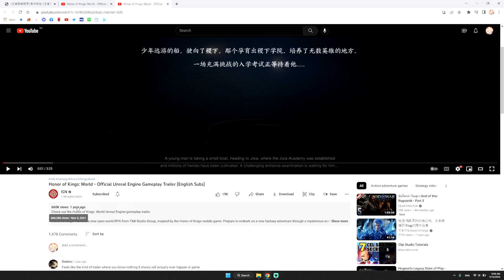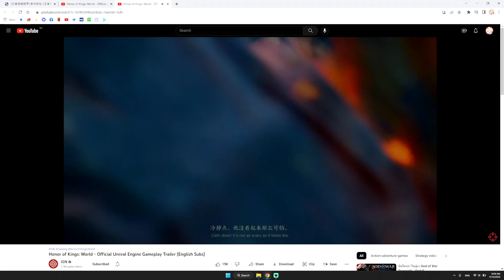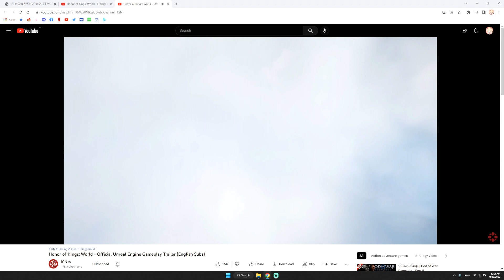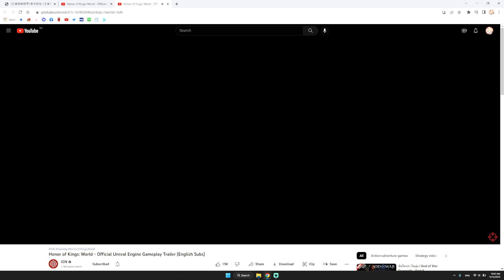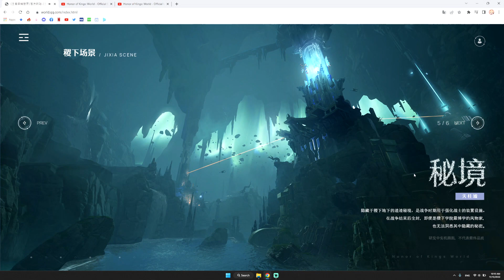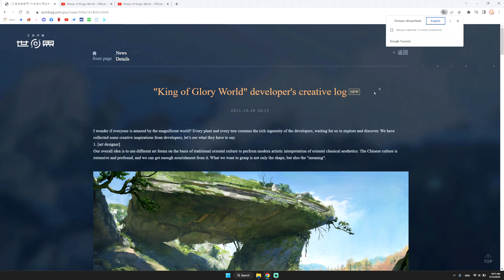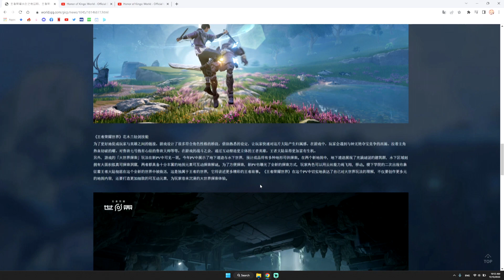เผยตัวอย่างใหม่กับอนาคตของเกม Honor of Kings: World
Honor of Kings: World《王者荣耀世界》Official Gameplay Reveal Trailer|

📌 Timestamp 📌

🚀 0:00 Intro

🌈  Honor of Kings: World Trailer
   •   01:33  Official Gameplay Reveal Trailer

⭐  วิเคราะห์กันหลังดู
   •   04:18 1st Trailer
   •   08:00 2nd Trailer
   •   12:10 อนาคตของเกม

🚀 17:02 Outro

ตอนต้นคลิปผมง่วงมากๆ มันเลยออกมาเนือยๆหน่อยนะครับ 😆😆

แต่เกมนี้ผม hype มากๆ จริงๆ
อยากเห็นเกมเต็มแล้วครับว่าจะดันได้สุดแค่ไหน 😊😊